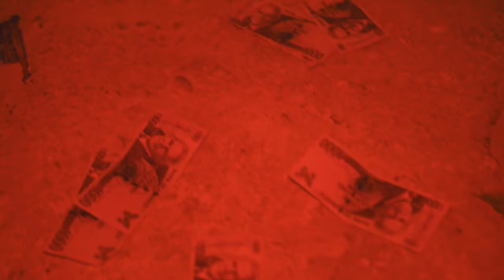MICRODON - FRIDAY NIGHT (Official Video)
Microdon performing his hit single
‘Friday night’
Produced by : Breadwinnaz/Momentum Records x Zimi records
Shot by : Ap Visuals
Big bunx riddim by : Zimifranc, Zimirecords